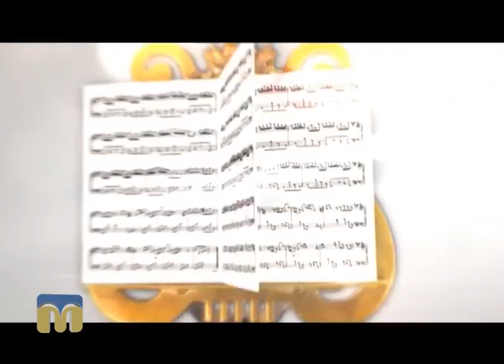Ритми і рими. Буває, часом сліпну від краси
Спільний проект Миколаївського академічного українського театру драми та музичної комедії та філії НТКУ "Миколаївська регіональна дирекція".
Текст Ліни Костенко читає Вікторія Лагода, артистка Миколаївського академічного українського театру драми та музичної комедії.